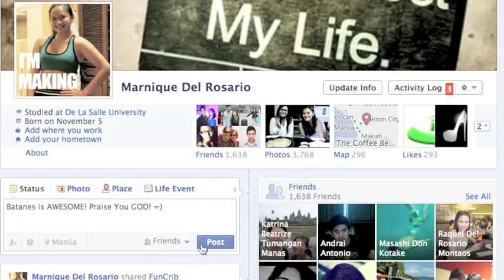ITS MORE FUN IN THE PHILIPPINES- BATANES 2012